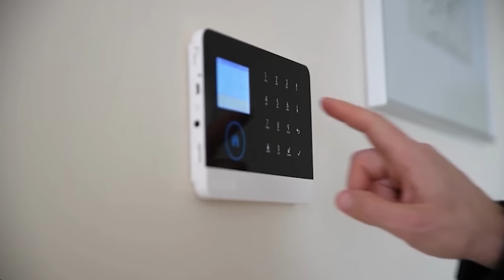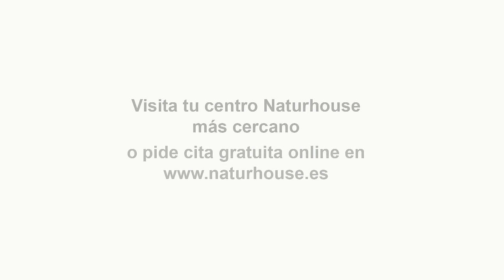💥BRUTAL💥Europa toma partido: Bruselas toma medidas contra el asalto de Sánchez al Poder Judicial💥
Brutal! Europa toma medidas contra el asalto de Sánchez al Poder Judicial en España. Descubre todos los detalles en este vídeo de Distrito TV. Bruselas, Pedro Sánchez, Feijóo y el Partido Popular se ven directamente afectados por esta decisión. ¡No te lo pierdas! 💥

0:43: 🔥 Análisis crítico sobre la posible renuncia de Pedro Sánchez a presentarse en las elecciones y la situación del partido político en el corto plazo.
5:23: 💥 El gobierno autorizó al CNI a espiar a Pere Aragonés, desatando controversia sobre el control del poder judicial. La exdirectora del CNI declara como investigada.
9:49: 🔥 Crítica a las mentiras del CNI por espiar, responsabilidades del tribunal supremo, impunidad en Venezuela, ataque a la transición española.
15:30: 🔥 Escuchas del CNI aragonés, transparencia del gobierno, críticas a la ministra Montero, neolengua de la izquierda y manipulación de la opinión pública.
21:31: 💥 Europa interviene en la renovación del Poder Judicial en España, generando controversia política y estrategias de despolitización.
25:35: 🔥 Feijóo busca mediación internacional para renovar el Consejo General del Poder Judicial, desatando críticas por politización y ataque a la independencia judicial.
30:27: 🔥 Europa interviene en el asalto de Sánchez al Poder Judicial, generando escándalo y decepción en la oposición. Feijóo y González Pons son criticados.
34:47: 🔥 Europa toma medidas contra el asalto de Sánchez al Poder Judicial, generando preocupación y críticas en la política española.
40:13: 📰 Escándalo en España por carta de Jaime del Burgo sobre supuesto idilio de la reina Letizia. También se habla de la importancia del colágeno y de un método para perder peso saludablemente.